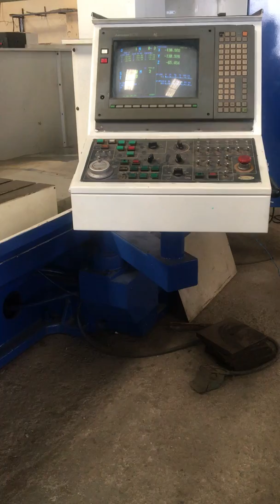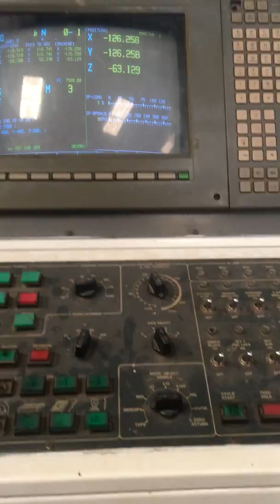Mighty Comet VMC-2000G CNC Vertical Bridge Mill MS 1879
Make: Mighty Comet
Model: VMC-2000G
MIGHTY COMET VMC-2000G Specification:
Control: Mitsubishi
Table Size: 2134 x 1220 mm,
Travel: X/Y/Z: 1982 x 1194 x 686 mm ,
Spindle Taper: 50 ,
Spindle Speed : 8000 RPM.
ATC: 22 Stations